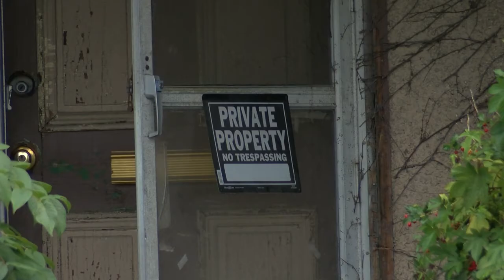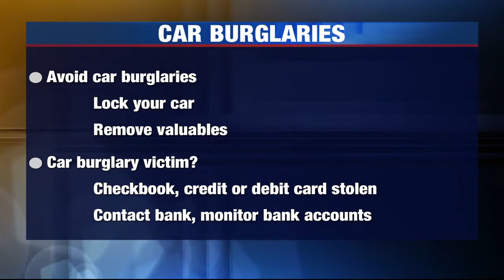Car, home burglaries up in Quincy